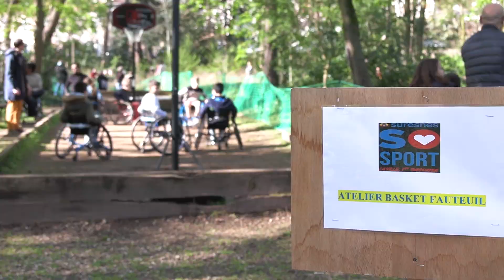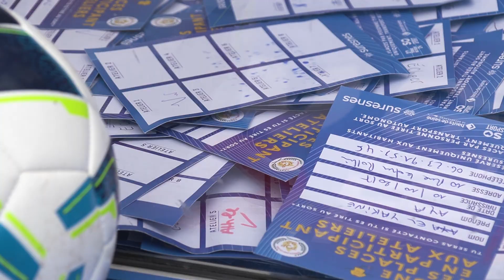Chasse aux œufs 2024 : une réussite sous le soleil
Dimanche 31 mars, la chasse aux œufs a rassemblé plus de 6000 personnes dans le parc du Château ! Merci à tous pour votre fidélité à ce grand moment de l'année !